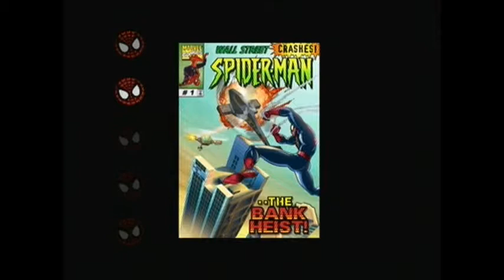Let's Play Spider-Man - Part 1 - The Bank Heist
We start a brand new let's play! Let's play Spider-Man!

Shit hits the fan at the Science Expo, an old friend makes a comeback, and we attempt to prevent a bank heist!

Spider-Man is an action video game based upon the Marvel Comics character of the same name. It is loosely based on the 1990s Spider-Man and Spider-Man Unlimited cartoon series. The game was developed by Neversoft and published by Activision. Released originally for the PlayStation and Nintendo 64 in 2000, the game was subsequently ported to the Sega Dreamcast and PC. An alternate was also created for the Game Boy Color.